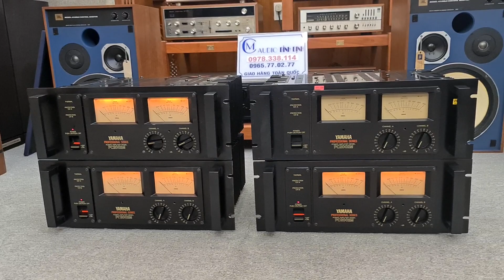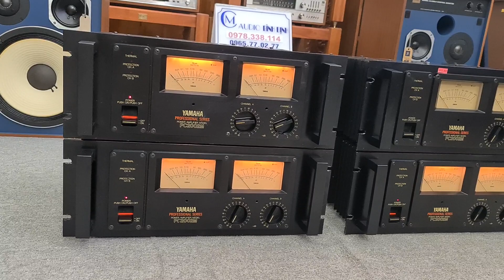Cập Bến Hàng Nóng POW YAMAHA PC 2002 Monitor 🥳🥳:B :B 12tr/ em LH 0965.77.02.77